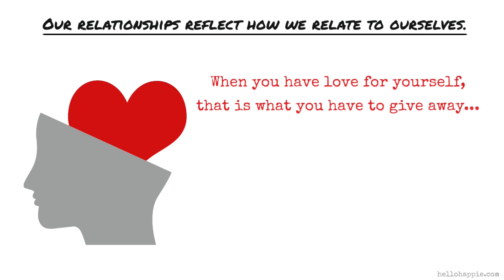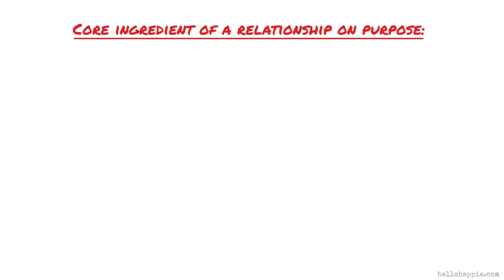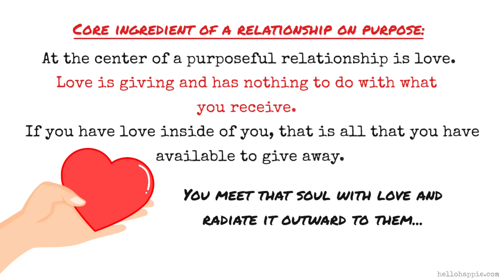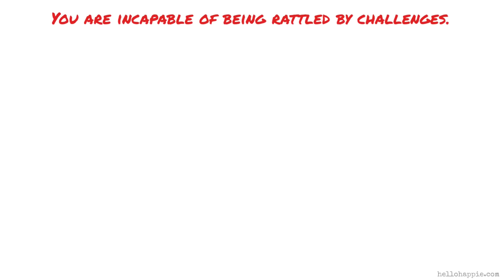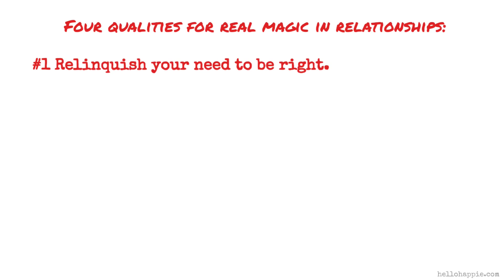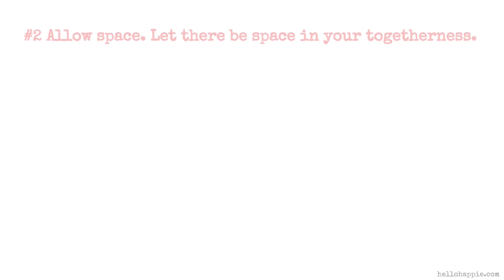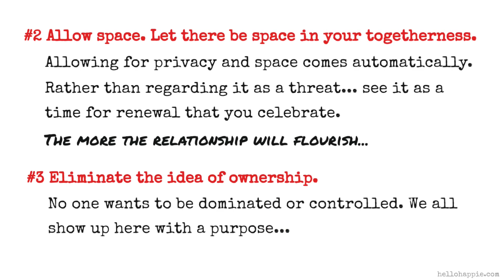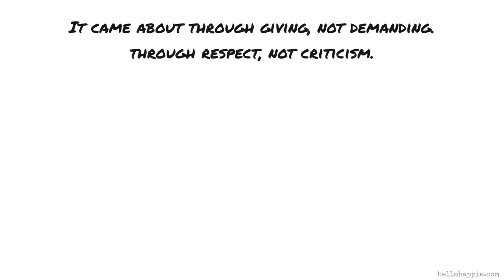How To Build Meaningful & Purposeful Relationships With Others | Wayne Dyer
In this video, Wayne Dyer shares advice on how to build meaningful relationships, the core ingredient of a relationship on purpose, and the 4 qualities that a purposeful relationship have. These qualities will help you experience real magic in all of your relationships.

100 Habits For Self-Love
75 Things The Universe Wants To Tell You
101 Affirmations for Inner Peace & Relaxation

Namaste,
Iona Kristina :)